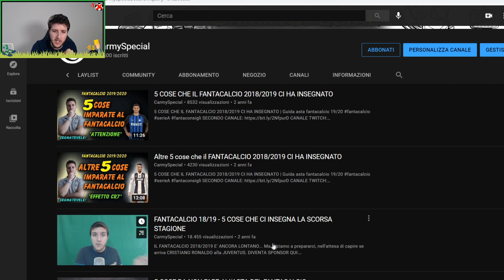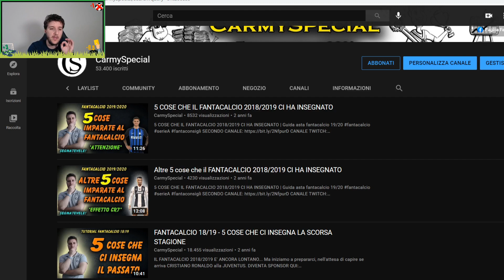5 COSE CHE IL FANTACALCIO 2020/21 CI HA INSEGNATO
Consigli utili per il Fantacalcio 2021/22